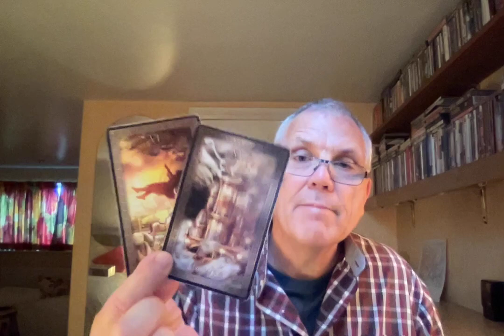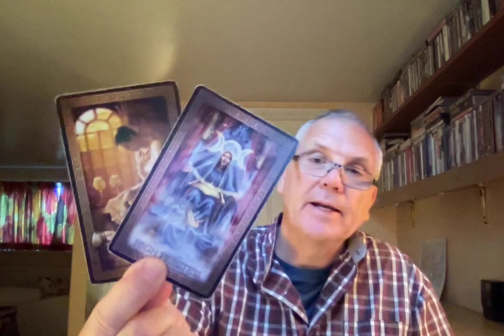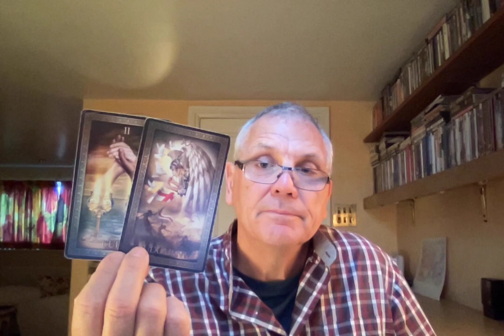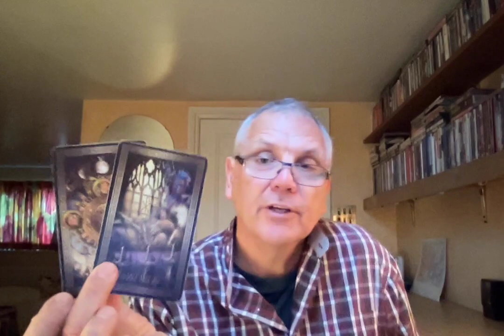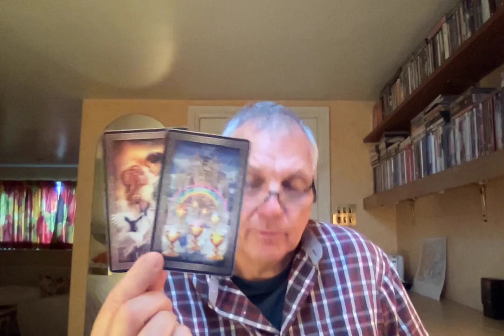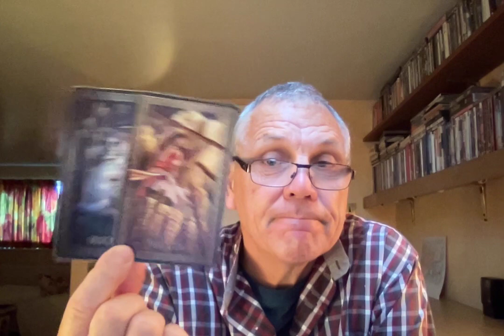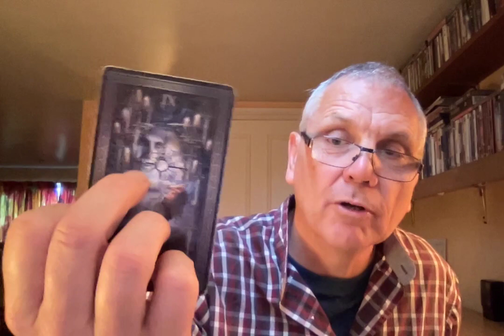SCORPIO JANUARY 2022 CONFIDENCE IN YOURSELF